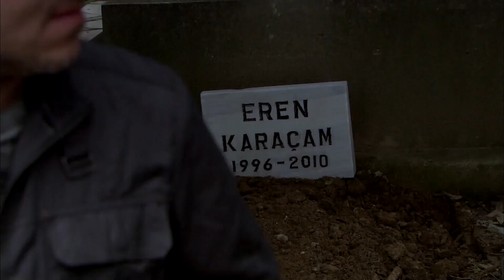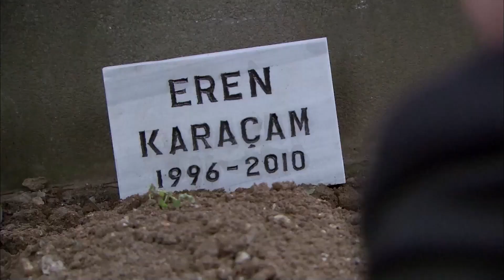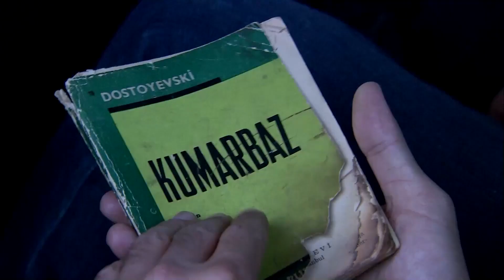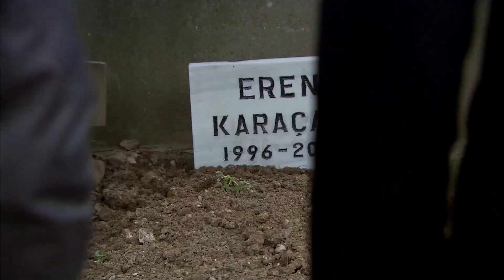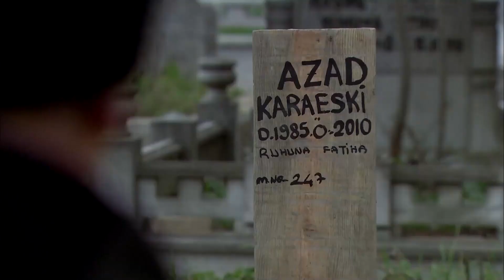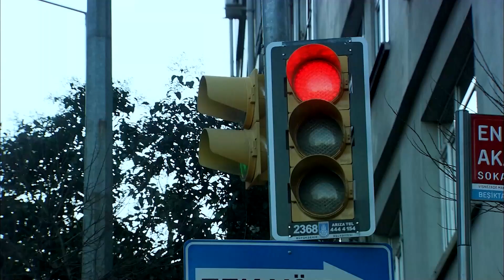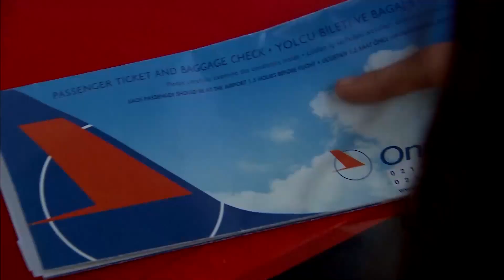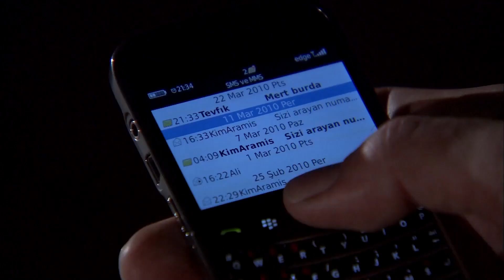Seriál Ezel Česky | Epizoda 21 (Dlouhá Verze)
Krimi / Drama / Mysteriózní,

Výroba : Ay Yapım
Režie: Uluç Bayraktar
Scénář: Kerem Deren, Pınar Bulut
Kamera: Veysel Tekşahin, Kadir Volkan Öncel
Hudba: Toygar Işıklı

Hrají :

Kenan İmirzalıoğlu
Cansu Dere
Yiğit Özşener
Tuncel Kurtiz
Rıza Kocaoğlu
Barış Falay
Sedef Avcı
Bade İşçil
Sarp Akkaya